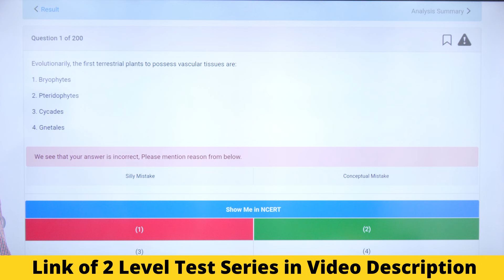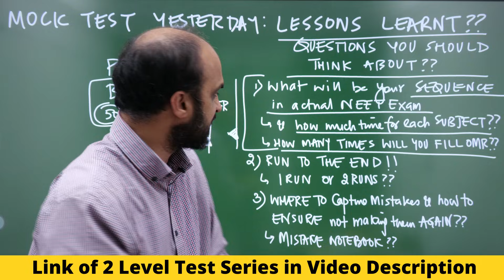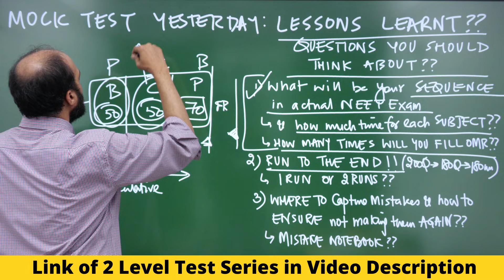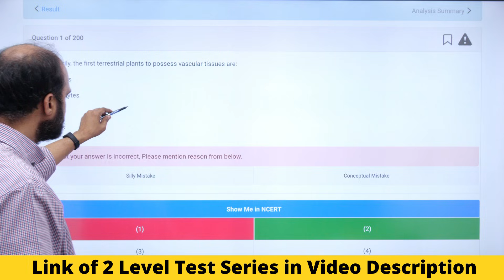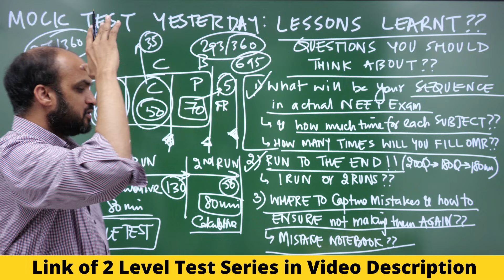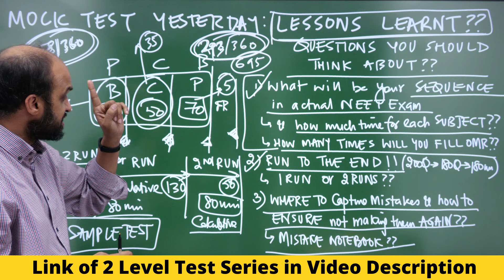Working Hard to CRACK NEET 2022 & NEET 2023? Gave MOCK TESTS? What Lessons did you LEARN?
To demonstrate how questions in Sample Test # 1 were twisted to develop your concepts and deeper understanding, we have uploaded PDF of Biology paper (of simple NCERT based questions) on NEETprep Telegram Channel and link of the Sample Test which have the same questions in twisted format is
Attempt it and share your FEEDBACK with Kapil sir on Whatsapp or Telegram on the number 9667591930

If you want to Enroll in Only Test Series, Link of 2 Level (NEET & AIIMS) All India Test Series for NEET 2022 is

1) Link of Target Batch (which provides NCERT based Question Bank, 2 Level (NEET & AIIMS) Test Series & DPP generator for NEET 2022)

2) Link of CATALYST Batch (which provides NCERT based Test Series, Question Bank & DPP generator for NEET 2023)